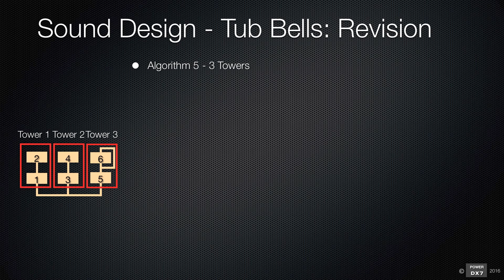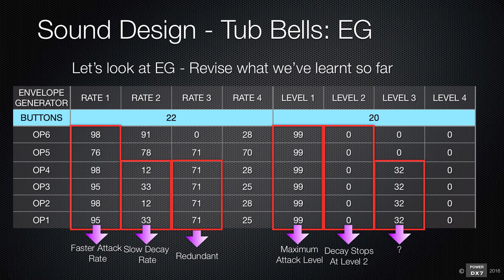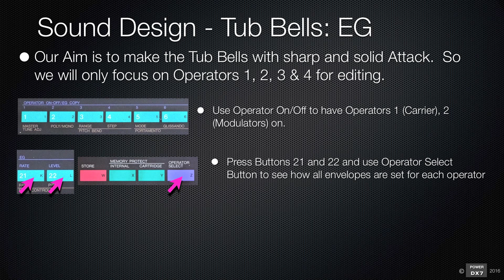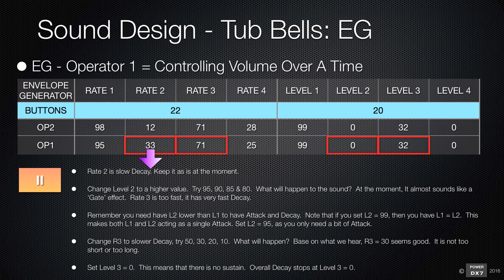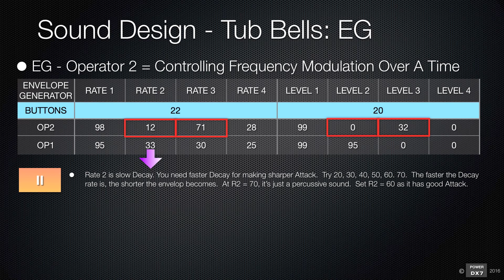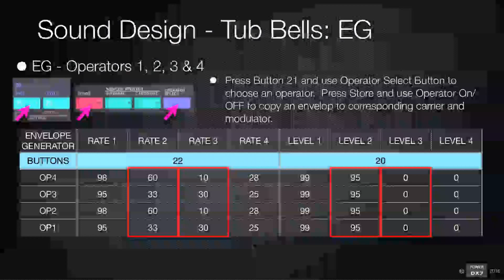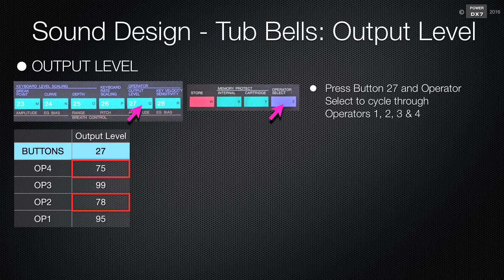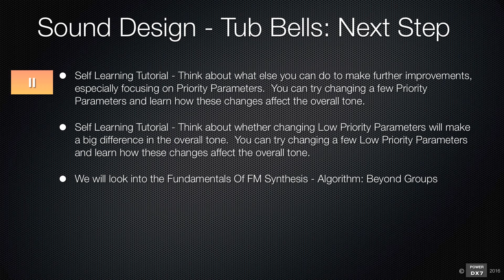How to learn Yamaha DX7 Synthesizer - Tutorial: FM synthesis Tub Bells Improvement Part 1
This tutorial series introduce many ways that you can apply to make improvements on the famous DX7 factory patches.  Part 1 will revise what we’ve learnt so far in regards to the famous DX7 Tub Bells patch.  Then I will focus on the DX7 envelop generator to make an improvement on the famous DX7 Tub Bells patch.

Please note that although my tutorials use the DX7 for FM sound design, what you’ve learnt here can be applied to any FM synthesizers, including Yamaha dx7 vst and plug-ins such as Dexed, FM7 and FM8.

Please also check other amazing Yamaha DX7 synthesizer demos.

80's Music & 80's Hits - Yamaha DX7 Synthesizer faithfully re-creates great songs from a-ha, Mr Mister, Europe, Berlin, Madonna, Van Halen & more!
This is a collection of 80's hits and 80's music faithfully created by the Yamaha DX7 synthesizer.

Yamaha DX7 & FM Synthesis For Beginners - All You Need To Know Quick Tips and Simple Tutorials
This is a great introductory playlist for beginners of DX synths and FM synthesis.  It includes an introduction to the DX7 & FM synthesis explained in 7 minutes, comparing VCO, VCF and VCA from analog/ subtractive synthesizer, as well as quick tips for learning FM synthesis, and setting up the DX7 for MIDI and audio recording

80's Synth Demo - Yamaha DX7, Roland D-50, Korg M1, Yamaha SY77 & TG77, Classic Synths Compared Side by Side
This playlist is a great way to learn about capabilities of those 80’s iconic digital synthesizers, comparing against the DX7!

How To Learn Yamaha DX7 Synthesiser & FM Synthesis for beginners -  Tutorials for the DX7 famous Tub Bells from analysis to improvements
This is a playlist for beginners who want to learn Yamaha DX7 Synthesizer and FM synthesis, using the DX7 famous Tub Bells as an example.

How To Learn FM8 and Dexed - How good are the Yamaha DX7 Synthesiser Plug Ins, compared with the real DX7?
If you are interested in getting Yamaha DX7 compatible plug-ins, this is a must see playlist, accurately comparing sounds from the DX7, Dexed and FM8.  Watch this playlist to find out how capable each synthesizer is.

How To Learn Yamaha DX7 Synthesiser & FM Synthesis - Electric Piano Tutorials from analysis to improvement
This is a playlist for people who are serious to learn the DX7 and FM synthesis.  We will use the DX7 famous electric piano patches, E.PIANO 1 and FullTines.